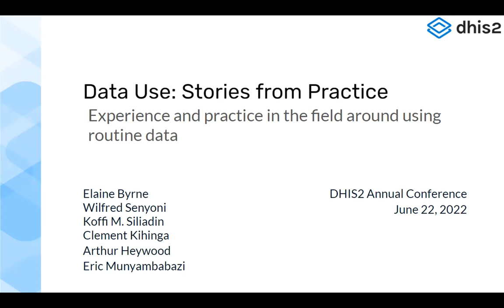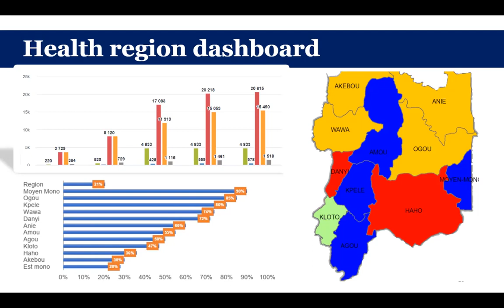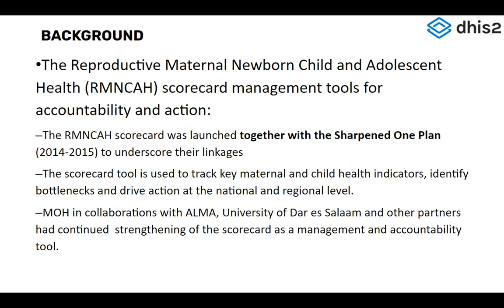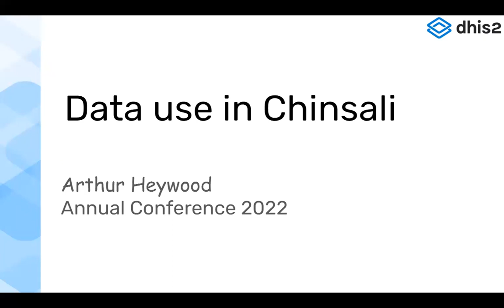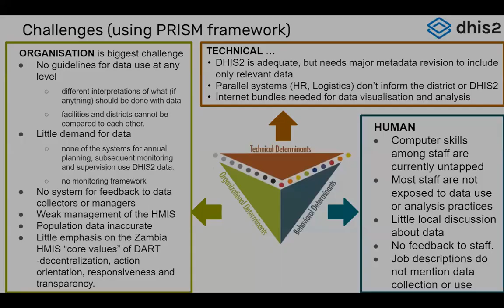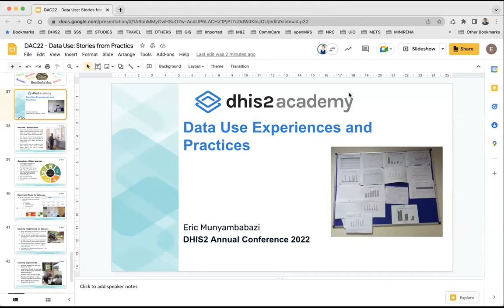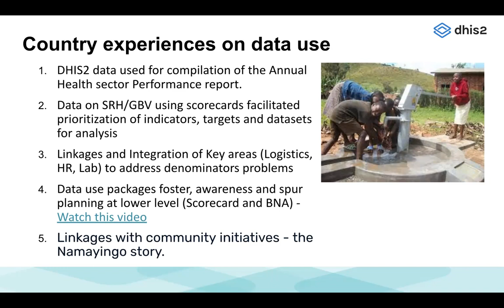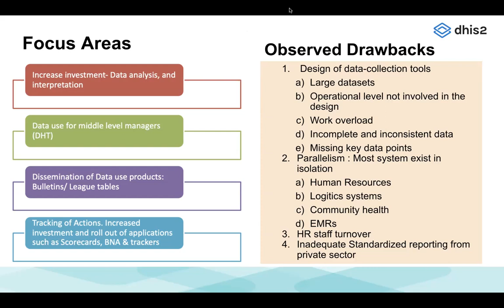Data Use Stories from Practice